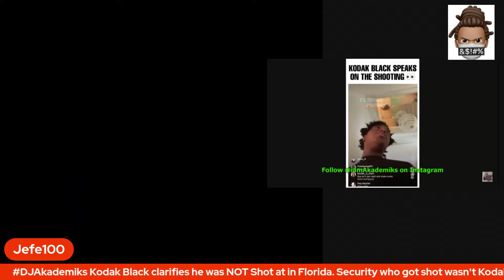DJAkademiks Kodak Black clarifies he was NOT Shot at in Florida Security who got shot wasn't Kodak